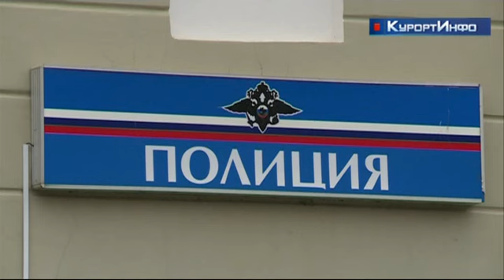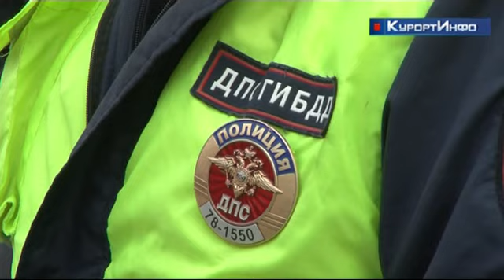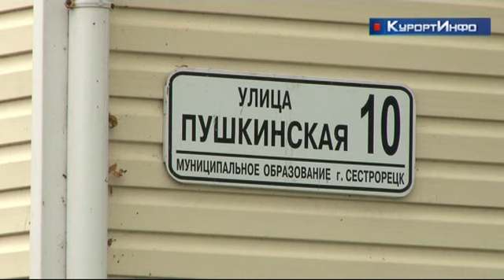Районный отдел ГИБДД приглашает на службу подходящих кандидатов